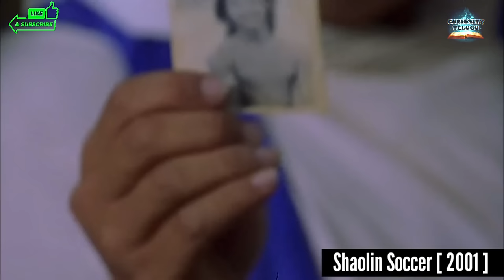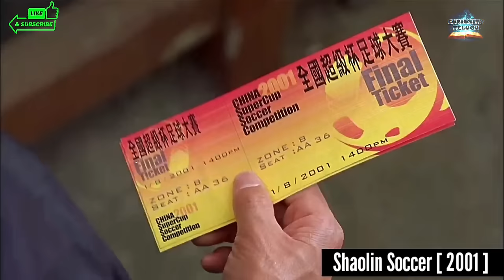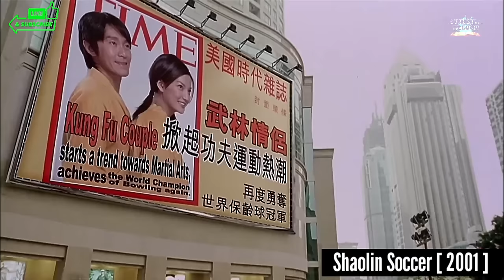షావోలిన్ సాకర్ // Movie explanations in Telugu // Curiosity Telugu